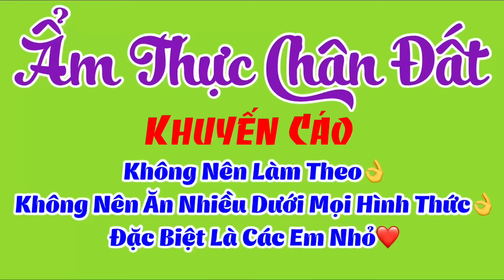Thánh Ăn Cay Cấp Độ 1 Ký Ớt 2 Ký Bún Nước Lèo, Trời Ơi Quá Sức Rồi